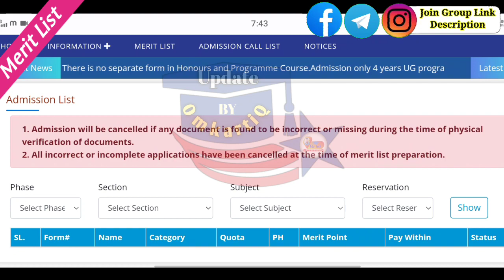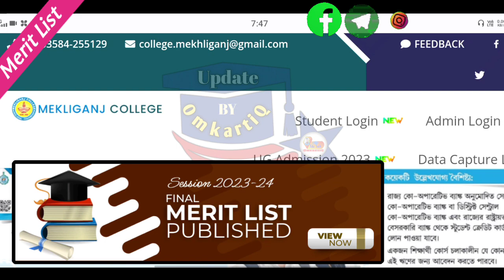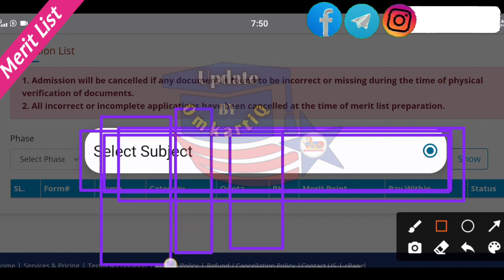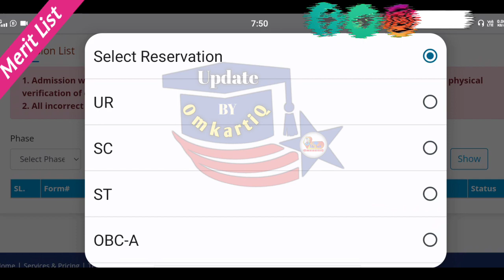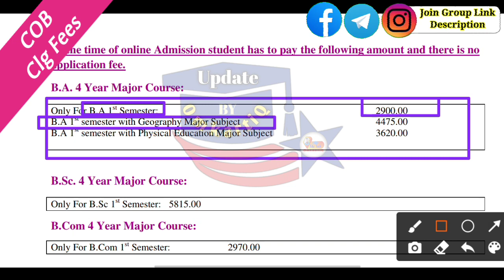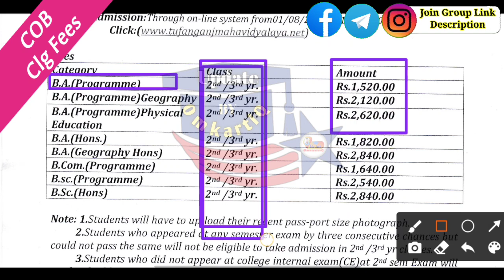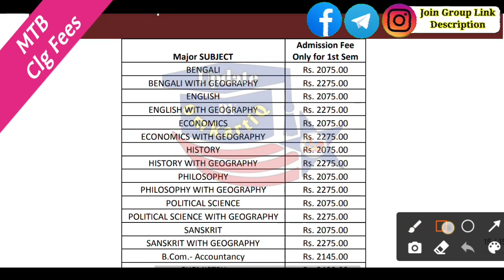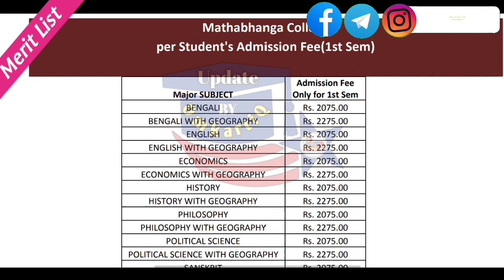CBPBU Colleges Final Merit List Check✔️step by step Check Your Name | Admission Fees Structure 2023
🛑𝑺𝒐𝒄𝒊𝒂𝒍 𝑴𝒆𝒅𝒊𝒂 𝑺𝒆𝒂𝒓𝒄𝒉(Search করলে সবার উপরে পাবেন ) 👇👇👇
✓𝐘𝐨𝐮𝐓𝐮𝐛𝐞👉Update By OmkartiQ

🔴Search List🔴
🎓Cooch Behar Panchanan Barma University📍
how to check final merit list
merit list kivabe dekhbo
college admission list
CBPBU Admission

Dinhata College
Cooch Behar College
Mathabhanga College
Tufanganj College
Mekliganj College
Sitalkuchi College
Bakshirhat Mahavidyalaya
Dewanhat Mahavidyalaya

Birpara College
Falakata College
Ghoshpukur College
Gyanjyoti College
Islampur College
Jalapiguri Law College
Lilabati Mahavidyalaya
Maynaguri College
Munshi Premchand Mahavidyalaya
Nakshalbari College
Nakshalbari College
Rajganj College
Siliguri College
Sukanta Mahavidyalaya
Surya Sen Mahavidyalaya
Sukanta Mahavidyalaya
University B.T. & Evening College
Vivekananda College
Salesian College
etc.